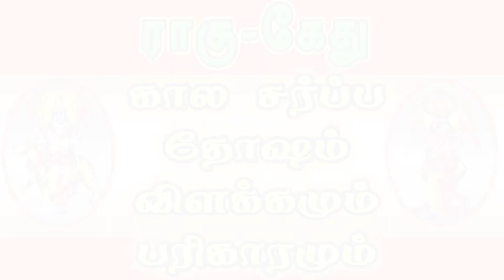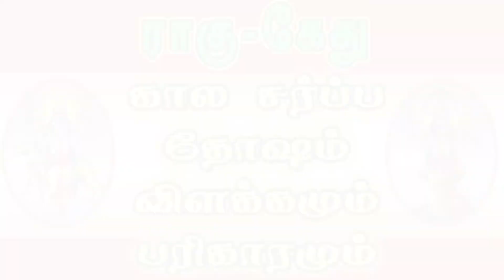Rahu Ketu Peyarchi 2019 | Kala Sarpa Dosam - Remedies | கால சர்ப்ப தோஷம் விளக்கமும் பரிகாரமும்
Rahu Ketu Peyarchi 2019 | KALA SARPA YOGAM vs KALA SARPA DOSHAM -Remedies
KALA SARPA YOGAM vs KALA SARPA DOSHAM - Tamil
Kalasarpa Yogam and Remedies
Rahu Ketu Peyarchi 2019 - Rahu Ketu Transit 2019 - Ragu Kethu Peyarchi Palan 2019 in Tamil
Rahu and Ketu are two nodes of Moon and they are regarded as full-fledged planets in Vedic Astrology. They are considered as most dreaded planets due to their heavy karmic effects.

Rahu is the Dragon’s head and Ketu as Dragon’s tail. Both of them form a malefic yoga, known as KalSarp Yoga.
There are multiple reasons and views on this yoga or dosha.
Most of the the Kalasarpa dosha effects are negative, while few can be positive too.
Rahu or Ketu gives sudden positive changes which are huge and can happen overnight or within a span of few days.
But these effects are temporary and will vanish soon.
Rahu is more independent than Ketu in giving karmic effects.
In Astrology, this Dosha or Yoga is supposed to have direct impact on the following events :

It causes deterioration of health and reduces longevity.
It causes imprisonment or serious accident.
It causes separation, divorce and marital discord.
It causes poverty and destruction of wealth.
It causes destruction of business and loss of job.
It causes destruction of kingdoms and rulers.
It causes downfall of most powerful persons in politics.
Formation of Kalsarp Dosha or Yoga :

All the planets should be within the orbit of ‘Rahu and Ketu’.
Rahu should be at the upper end and ketu at the lower end.
There is no planet outside the arch.
That there is no planet conjuncting with Rahu or Ketu.
That all the seven planets should face Rahu,which is always retrograde.
Impact of KalaSarpa Dosh or Yoga :

Rahu in first house and Ketu in 7th house : Downfall, loss of position and reputation, mishappening, marital discord, loss of wife and children.
Rahu in second house and Ketu in 8th house : Reduction in wealth and health causes poverty, worries defects in body and lot of travelling.
Rahu in 3rd house and Ketu in 9th house : Involved in criminal activities, unpopular, waste energy and wealth, selfish, accident prone and paralysis is possible.
Rahu in 4th house and Ketu in 10th house : Loss of property, disappoint-ment, loss of job and business, unhappiness, sarpdosha unhappy and unsettled life.
Rahu in 5th and Ketu in 11th house : Heavy losses in litigation, failure in love affair, loss of children and betrayal by friends.
Rahu in 6th house and Ketu in 12th house : Imprisonment, secret enemies, bad health and serious sickness and set backs in married life.
Note : The impact is more severe if Rahu has support of Sun and Saturn through conjunction(s) or aspect(s)
Duration of Kala Sarpa Dosha or Yoga :

Rahu in 1st house: upto 27 years of age.
Rahu in 2nd house: upto 33 years of age.
Rahu in 3rd house: upto 36 years of age.
Rahu in 4th house: upto 42 years of age.
Rahu in 5th house: upto 48 years of age.
Rahu in 6th house: upto 54 years of age.
Important effects of Kalasarpa Dosha based on influence of other planets :

It causes malefic impact on houses occupied by Rahu and Ketu.
It spoils the benefic planets joining with Rahu and Ketu.
It causes severe hardship when related with Sun and Saturn or the lords of the houses occupied by Sun, Saturn,Rahu and Ketu.
Its impact will be clearly noticed during periods and interperiods of Rahu and Ketu.
Its impact is more severe when Rahu/Ketu are in 1,5 or 9th position from themselves or Sun, Mars and Saturn.
Sometimes it pushes a man to great heights, but that is temporary effect.
Sometimes it gives benefic results, when Rahu/Ketu are aspected by benefic planets, specially Jupiter or Venus.
In case Uranus, Neptune or Pluto are outside the arch of Rahu and Ketu, effects of Kalasarpa Dosha or Yoga are negligible.
Ketu’s aspect is less malefic than Rahu.
Powerful Raja Yogas in the chart are more effective than KalSarp Yoga.
Rahu and Saturn joining in any house destroys the house opposite to them.
Rahu in transit creating relations with Jupiter or Venus gives benefic results.
Ketu moving over any planet is evil for the significations of the concerned house.
If Ascendant is outside the arch of Kal-Sarp Yoga, the malefic impact of Kalasarpa Dosha is reduced.